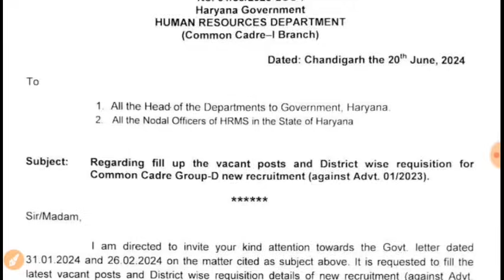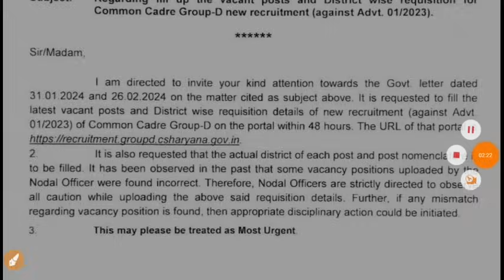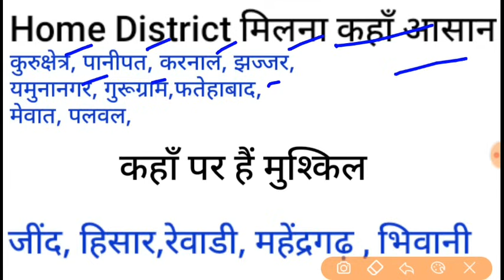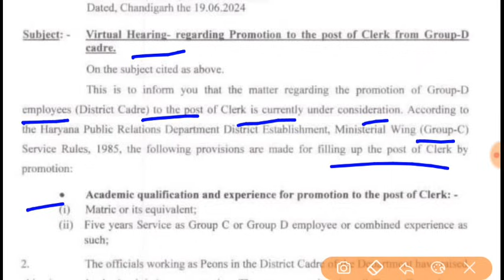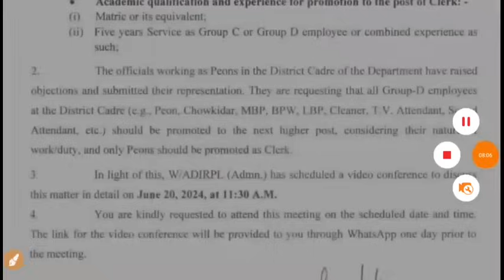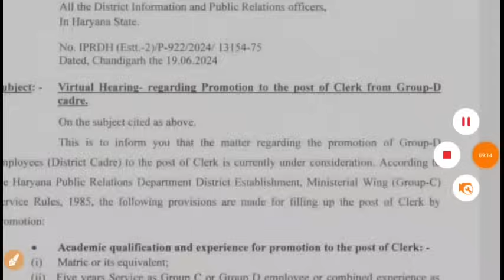खुशखबरी |हरियाणा ग्रुप D के लिए 3 खुशखबरी | Group D new vacancy |Home District | Promotion | hssc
Hi
Telegram channel Or search mankit72 on telegram.

I'm on Instagram as @mankit72_.

हरियाणा ग्रुप D के लिए 3 खुशखबरी | Group D new vacancy |Home District | Promotion | hssc
Haryana ग्रुप D Cut Off कम | haryana group D Cut off | hssc | 2nd list कितने पर
ग्रुप D की 95 में से Cut off | haryana_groupd_cut_off off | haryana Group D result
ग्रुप D 95 में से Cut off | Haryana group D Cut off | haryana Group D result | Group D Documents
Haryana group D Cut off कम | 56,57,TGT Result | haryana group D result | hssc | hssc group D result
Haryana group D Cut off कम | 56, 57 का क्या रहा | haryana group D result | hssc |hssc group D result
|Haryana police Joining |कब होगी पुलिस Joining
5 अंक कम हुई ग्रुप D Cut Off |haryana group D Cut off | hssc |56 हजार को मौका |कम कैसे हुई
ग्रुप D कट ऑफ़ कम कैसे | haryana Group D Cut off | DV कितने गुणा | 5 नंबर कम क्यों |HSSC
हरियाणा ग्रुप D रिजल्ट | haryana group D result | haryana group D Cut off
हरियाणा ग्रुप D रिजल्ट | haryana group D result | haryana group D Cut off | hssc | groupD

हरियाणा ग्रुप ङी Cut Off | haryana group D Cut off | haryana group D safe score | कितने अंक बढ़ेंगे
hssc groupd Cut off 2023
groupd Cut off 2023
हरियाणा ग्रुप D Cut Off | haryana group D safe score | haryana group D Cut off | hssc | haryana |

पुलिस भर्ती पर स्टे | Haryana police bhrti case update | haryana police next hearing | hssc
हरियाणा पुलिस रिजल्ट में बदलाव | haryana police result change | haryana police updates |hssc updates
नया नोटिस |हरियाणा पुलिस Joining कब होगी |Haryana police Joining |कब होगी पुलिस Joining